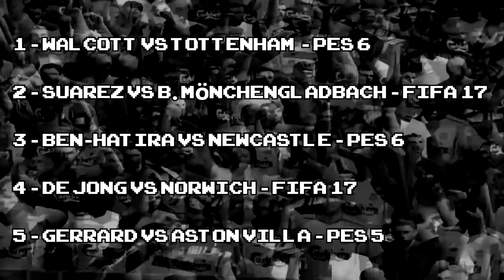Goal of the Month - October 2016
Who's top of the charts?

Song: Bad Rain
Album: Emotronic Diary (2013)